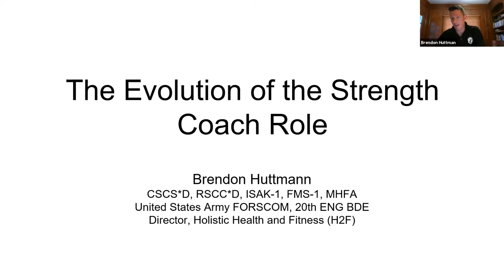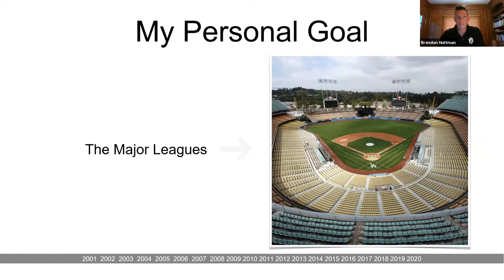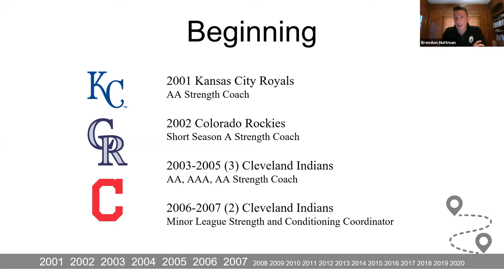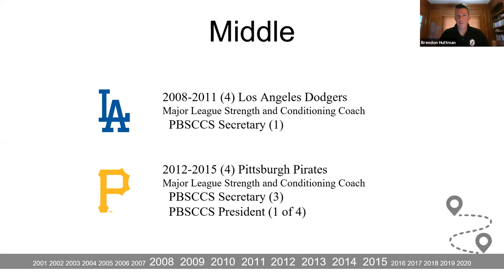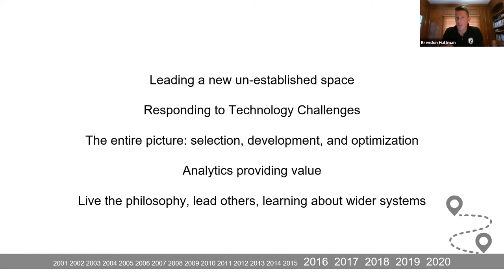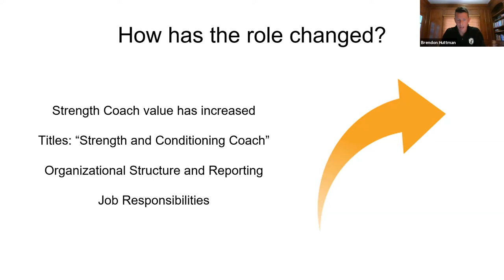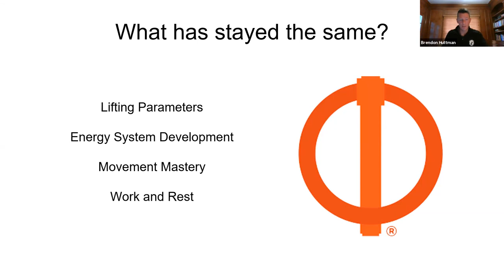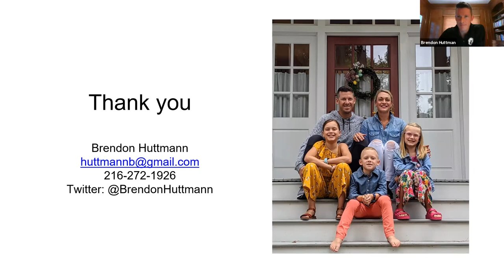The Evolution of the Strength Coach Role - Brendon Huttmann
This presentation was part of the PBSCCS 2020 Winter Meetings Virtual Conference.